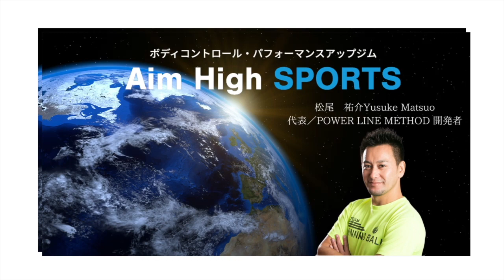遂に秘境にお友達(ヒーロー)現る！？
遂に山を越え、待望のお友達が！！
愛のヒーロー見参❣️

関東からやってきた免許のない男子2名が、初めて秘境生活に挑戦します✨

若者はすぐに撤退していくと言われる集落で、自然と共にたくましく生きていきます＾＾